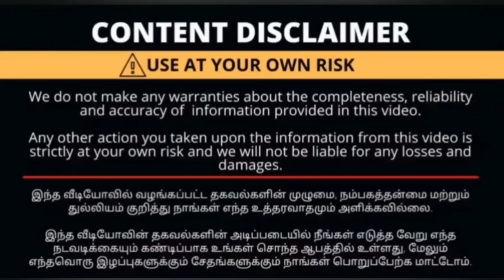Rs 50/- முதல் Mom & Daughter Combo Collections | Kurti's | Western Wear | Leggings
Shop Address :

Raja Rani shop
Periya pallivasal building
Near pothys
Big bazar street
Oppanakara veethi
Coimbatore 641001

Resell and retail online number 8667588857

Wholesale and school orders 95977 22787

Thank u😍😍